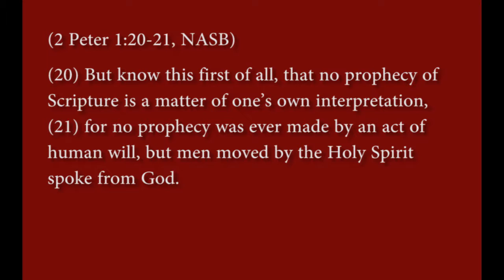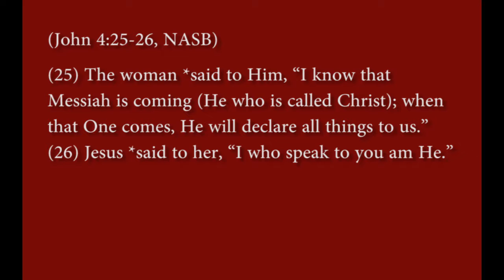Extreme Makeover Earth Edition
What is in each of us that longs to be happy?  Is it even possible?  Could this insatiable drive be something downloaded in our hearts by God to pull us toward Him.  Even the earth groans for His return when it too can once again be restored to perfection.  There is a time of restoration, of peace, of being a new creature for each of us.  It can start now!